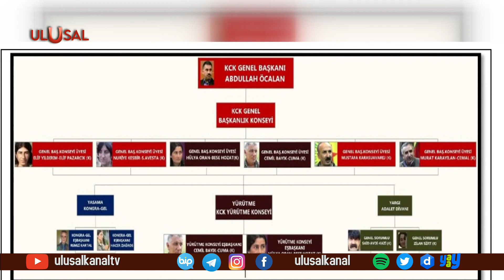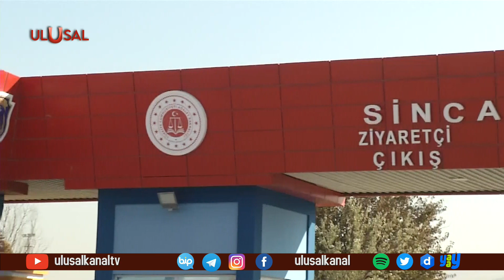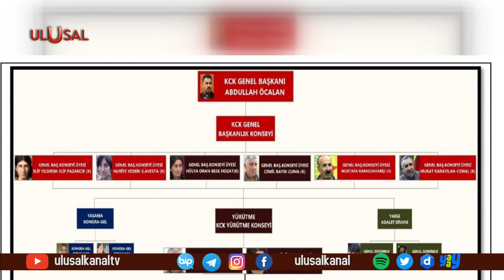6-8 Ekim davası ertelendi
Yargı bir yandan HDP’nin kapatılma sürecini yürütürken diğer yandan 6-8 Ekim terör olaylarının yargılamasını sürdürüyor. 26 Nisan'daki ilk duruşmanın ardından 3 Mayıs'a ertelenen 6-8 Ekim davası salgından dolayı 18 Mayıs'a bırakıldı. 118 kişinin yargılandığı davada, tüm sanıklar için 38’er kez ağırlaştırılmış müebbet istendi.